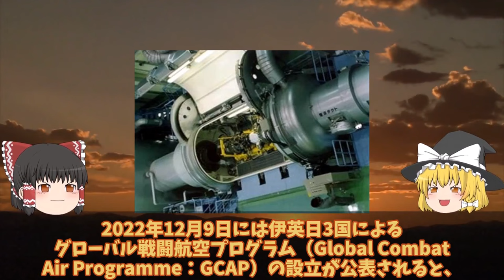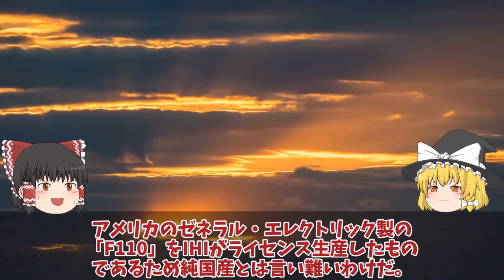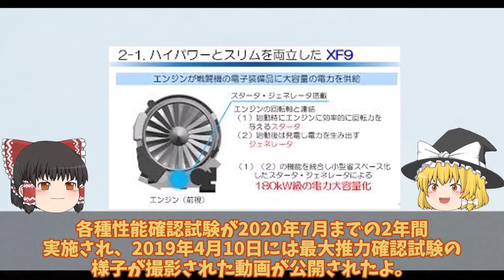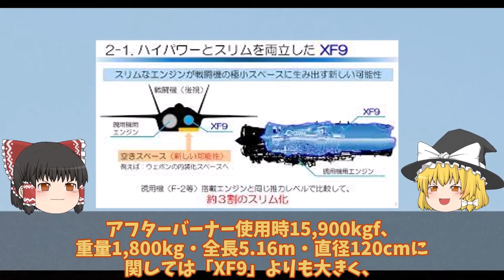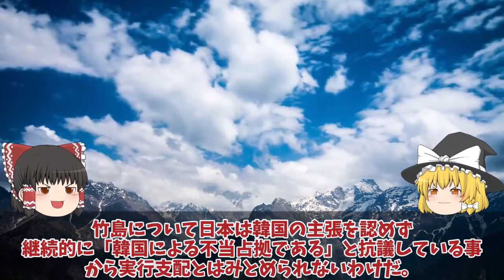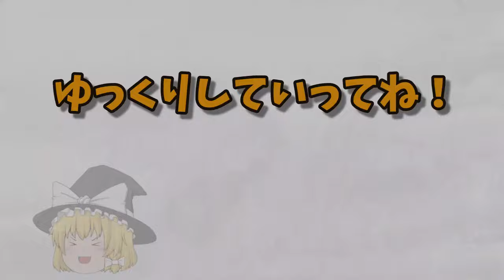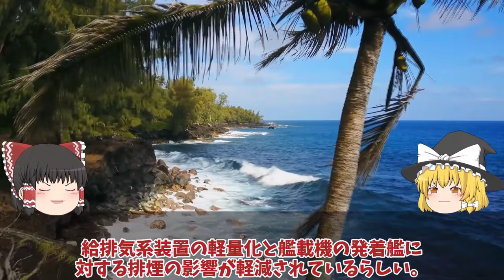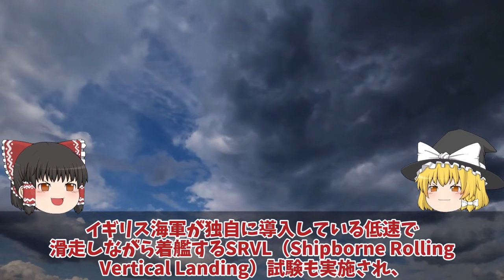【ゆっくり解説・軍事News】陸海空自最強 IHI社XF9三菱X2心神に黄信号点灯か！ロールスロイス泣きついた純国産エンジン開発やっぱりバレたXF9【スペシャル・特集】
陸海空自最強 IHI社XF9三菱X2心神に黄信号点灯か！ロールスロイス泣きついた純国産エンジン開発やっぱりバレたXF9【スペシャル・特集】

11IHI社XF9三菱X2心神に黄信号点灯か！ロールスロイス泣きついた純国産エンジン開発やっぱりバレたXF9の性能？

12韓国軍またまた竹島周辺で訓練実施に日本本気で抗議嘘っぱちの李承晩ライン！世界が驚愕、日本完全無視？

13海自護衛艦かがに異例の自体F35B認証ついに開始！米試験航海かがの艦首に超異変ヤバイ四角耐熱1800℃に魔改造か？